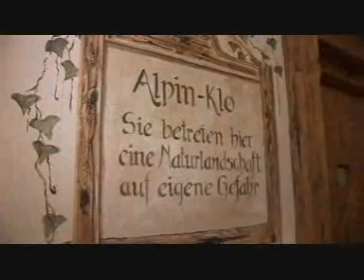Unterlechner Alpinklo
Hotel Unterlechners Alpinklo